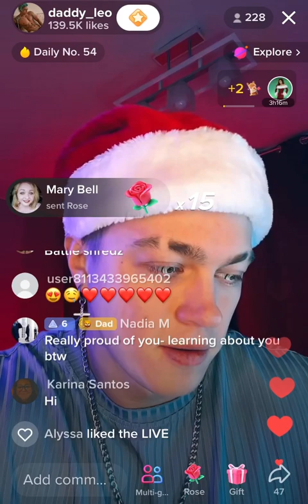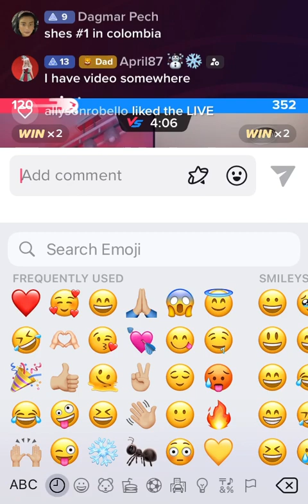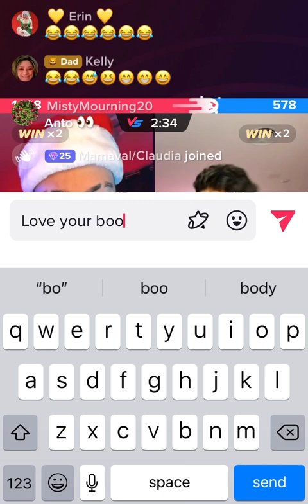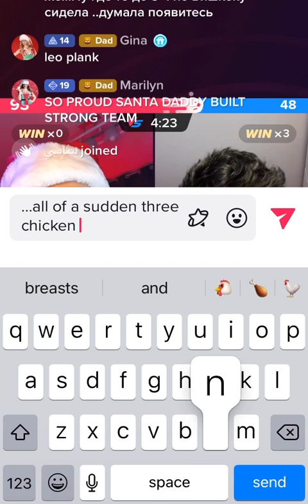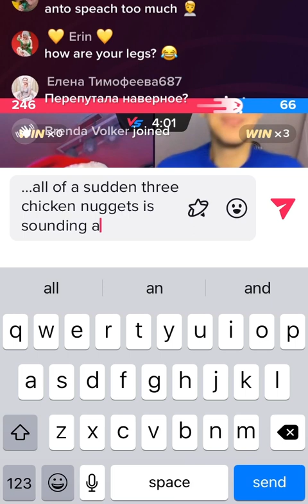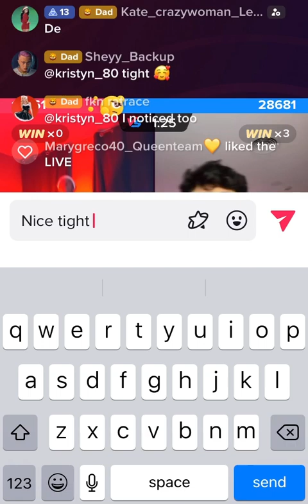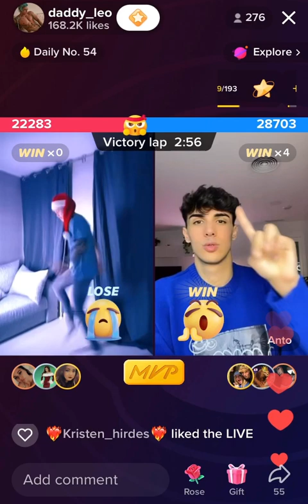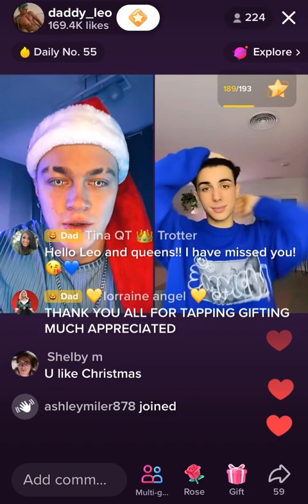🎄Leo Vs Anto 3rd DEC 🎄 2022- Queen Team’s 1 YEAR Anniversary!